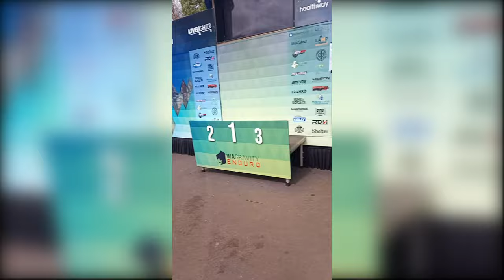JUMP PROGRESS at the Goat Farm Mountain Bike Park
Gday legends! In this video we are finally back at the Goat Farm and we’re super keen to tick off some new challenges! I’ve got my eyes on the Rampage shark-fin that I injured myself on a while back. Elijah @elijah_outback is frothing to conquer some more Rampage jumps after hitting a heap of big stuff during his trip over east. And Dazz is desperate to level up his jumping game to silence his young bloke, Hamish aka the Hamster, who’s been shredding the jumps and flaunting his beautiful hair.